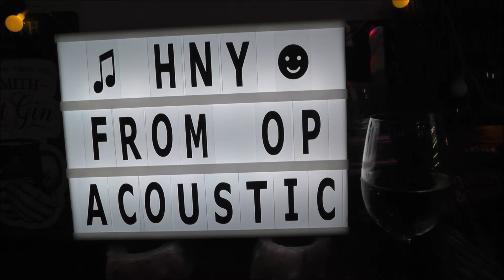NYE with Op Acoustic at the Greyhound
A fantastic night at Kew Green’s finest public house as Op Acoustic help the party crowd see in the New Year (or see out the old one). Here's the boys with the mandatory rendition of ‘Auld Lang Syne’. HAPPY NEW YEAR! x